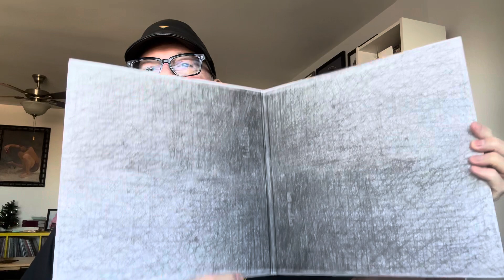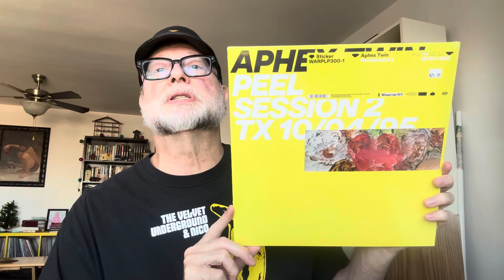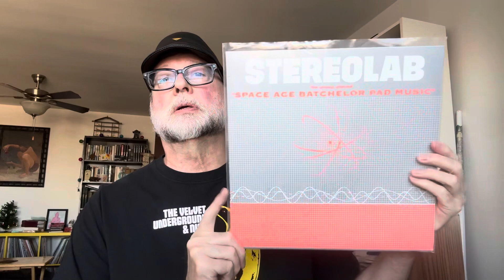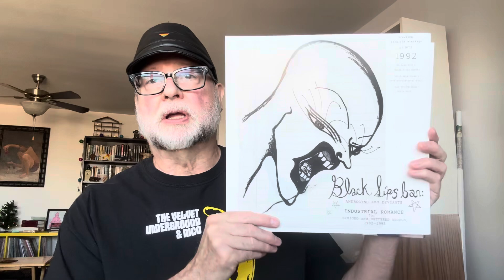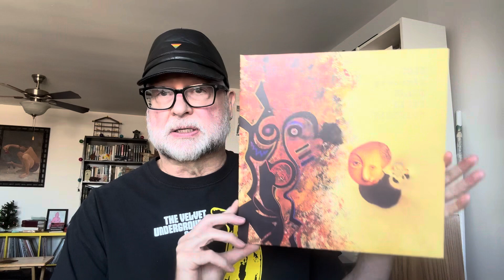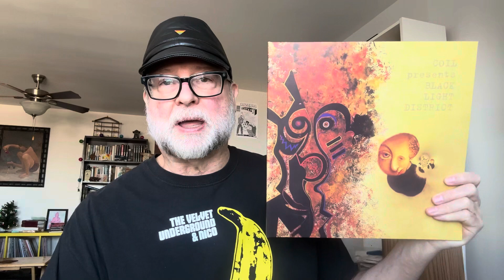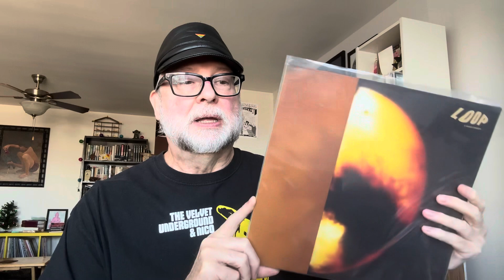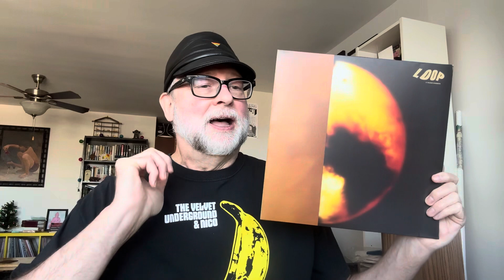Recent Finds Number 20 – Drone, Ambient, Performance, and Low Fi Psyche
Records shown in this episode:

Jon Mueller & James Plotkin – Terminal Velocity (2012 Limited numbered orange vinyl)
Aphex Twin – Peel Session 2 (2019)
Stereolab – Switched On (OG 1992, my copy 2018 RM)
Stereolab – The Group Played Space Age Batchelor Pad Music (OG 1993, my copy 2018 RM)
Blacklips Bar – Androgyns and Deviants (2023)
Coil presents Black Light District – A Thousand Lights in a Darkened Room (OG 1996, my copy 2023 RM limited on clear purple)
Loop – A Gilded Eternity (OG 1989, my copy 2014 RM 45-rpm limited numbered w/7-inch)